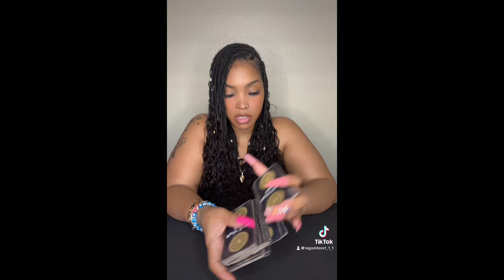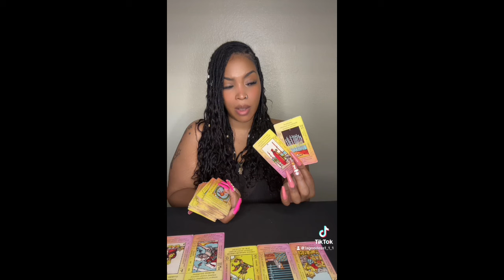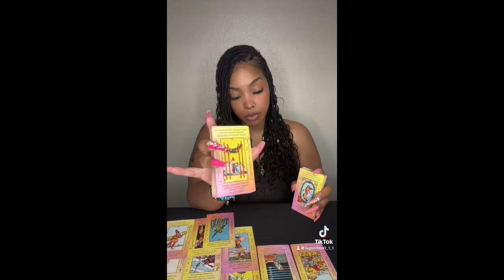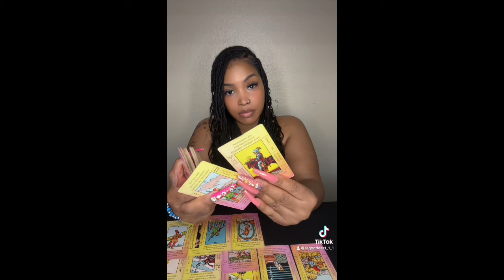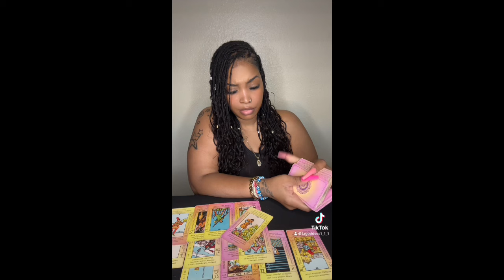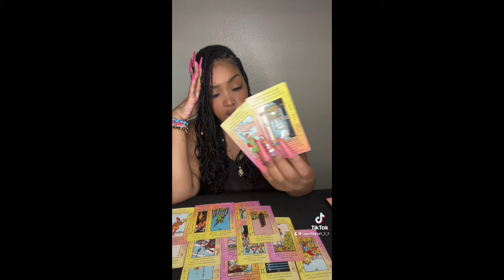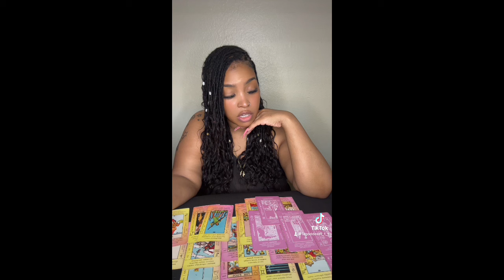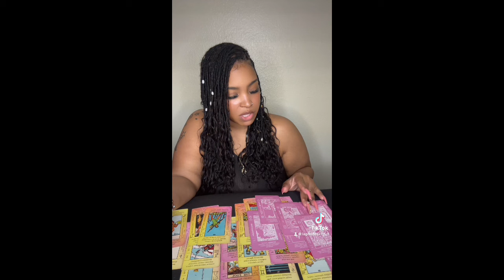♍️✨VIRGO✨SENDING ALL THIS H@TE OVER A DISTORTED MASCULINE IS WILD